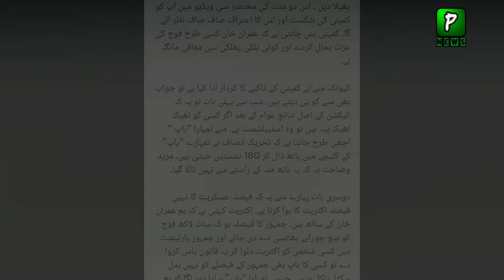Establishment Last Message For Imran Khan Through Muneed Farooq; Imraan Khan Deal, Pakilinks News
Pakistan news Headlines Is That Establishment Last Message For Imran Khan Through Muneed Farooq; Imraan Khan Deal, Pakilinks News

Join Us On
ABOUT CHANNEL